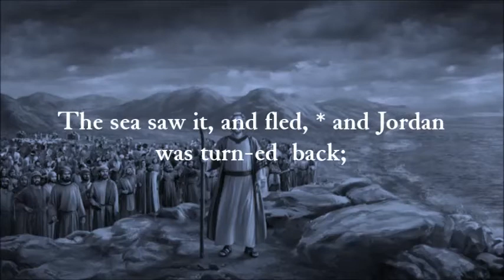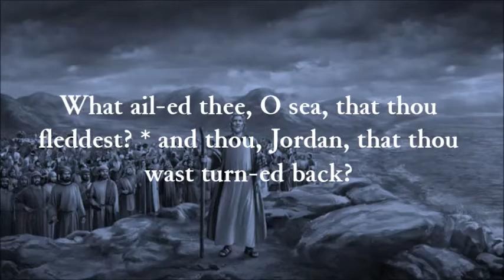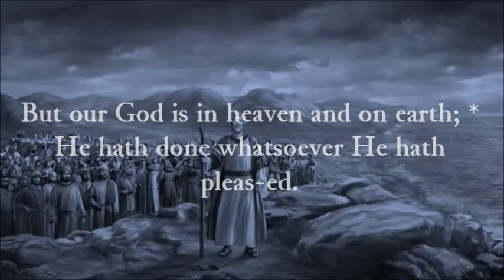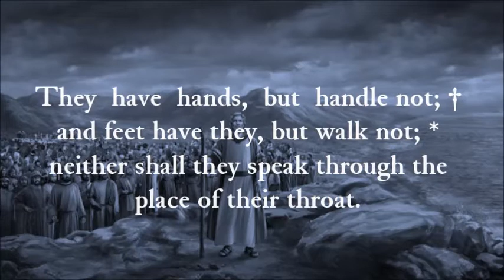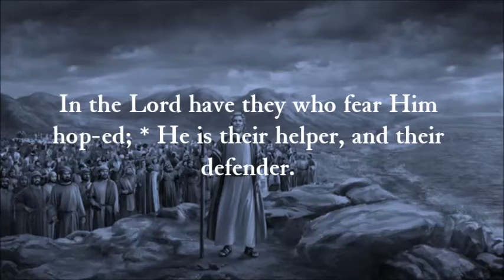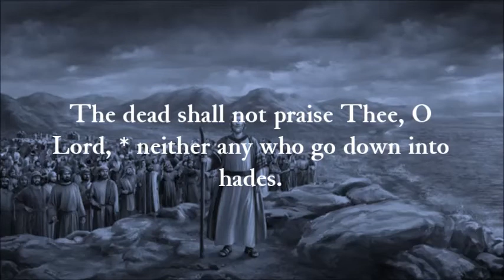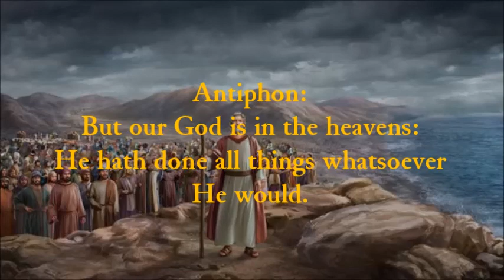Tonus Peregrinus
Psalm 113.